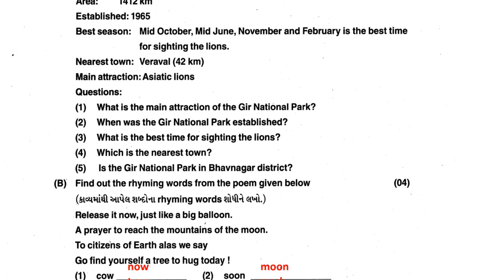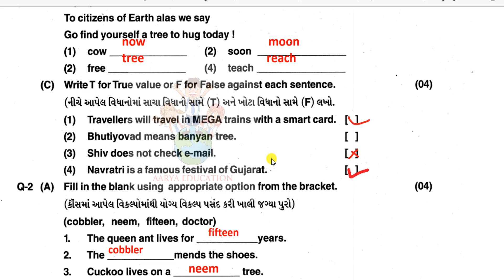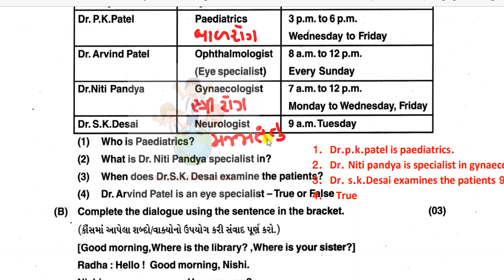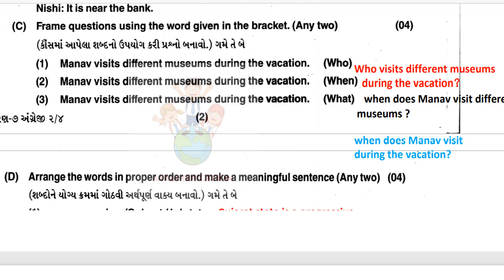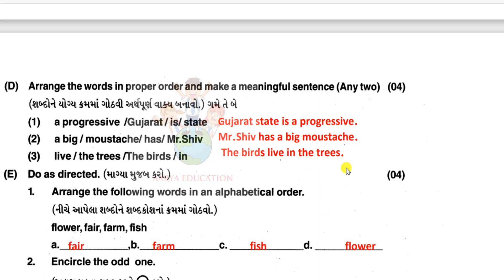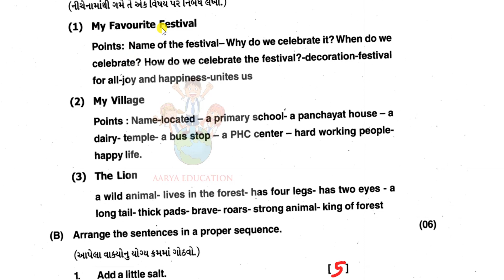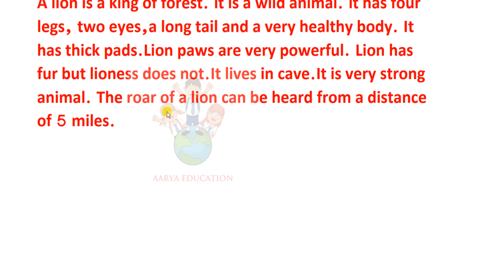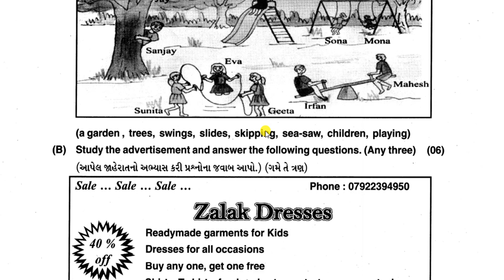std 7 varshik parixa english 2022|std 7 english varshik parixa april 2022|std 7 annual exam ebglish